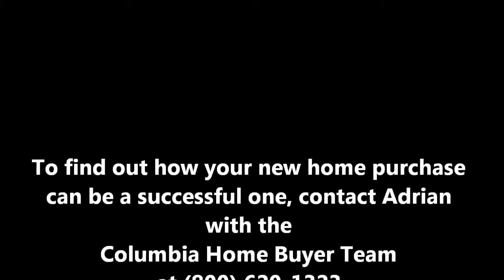Kaleb and Lena's Home Buying Success Story in Columbia SC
Kaleb and Lena were looking for a special new home in the Columbia SC community of Lake Carolina. Take a look to find out how their home buying experience.